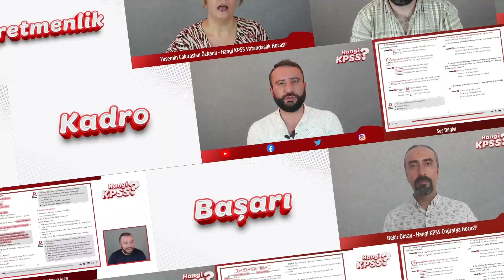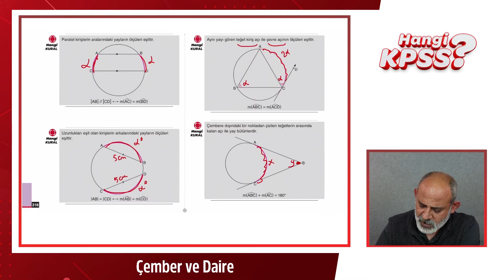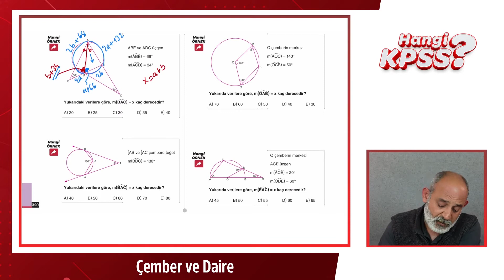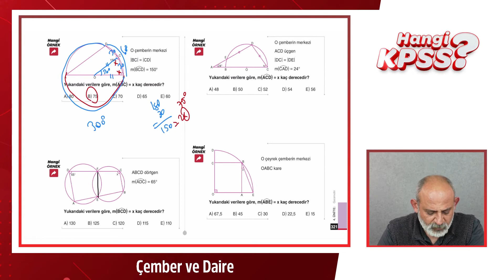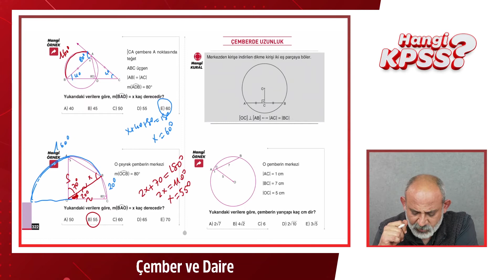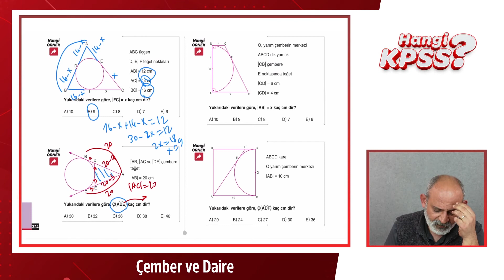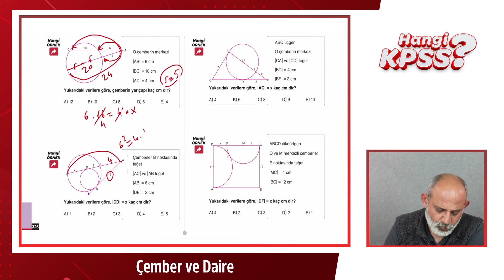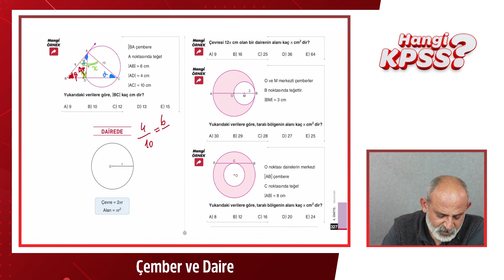7) KPSS Geometri Çember ve Daire -1 İlkhan Altunbüken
HANGİ EKİP ?

Türkçe: Ercan Gökbayrak
Matematik: İlkhan Altunbüken
Tarih: Sinan Doğan
Coğrafya: Bekir Oktay
Vatandaşlık: Yasemin Çakıraslan Özkanlı

Hangi Tasarımcı?
Emre Alkaç

Hangi Dizgi?

Görüntü Yönetmeni : Tuğçe Günay, Fehmi Ergüven, Çağkan Öztürk
Işık: Bahar Atcı
Makyaj: Banu Sezer
Ses: Ali Kenan
Set Asistanı: Ajda Tekkan
Kurgu: Zümrüt Murat

Hangi Orkestra ?

Stüdyo: MG Müzik
Mix&Mastering: Gökhan Över
Kanun: Sinan Yeşilyurt
Ritim Sazlar: Emre Sazak
Yaylılar: İsmail Kabacı

Hangi Stüdyo ?

Ciney Soft